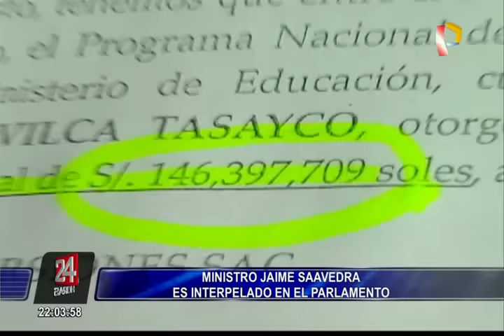Ministro Jaime Saavedra fue interpelado en el Congreso de la República (1/2)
En una maratónica sesión que duró aproximadamente 12 horas, el Congreso de la República interpeló al ministro de Educación Jaime Saavedra, quien respondió sobre diversos cuestionamientos en su sector.